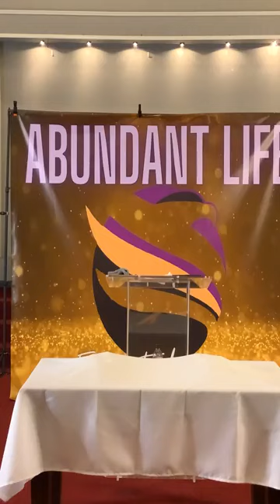We Need A Battle Buddy - Elder J. Celestine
We Need A Battle Buddy

Elder J. Celestine

We hope you have enjoyed this word.
Be sure to Like and Follow our Facebook page.

Be A Cheerful Giver, if this word touched your Spirit.